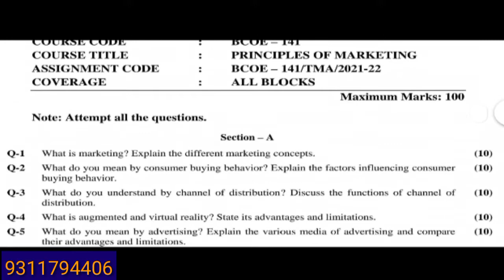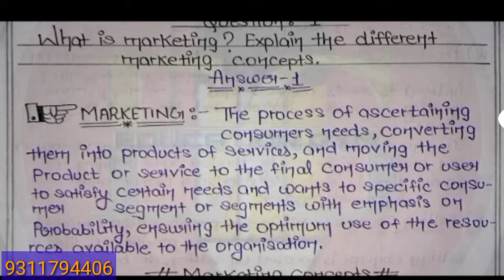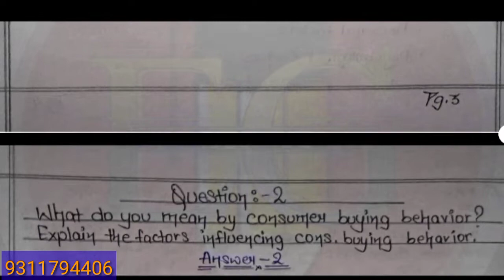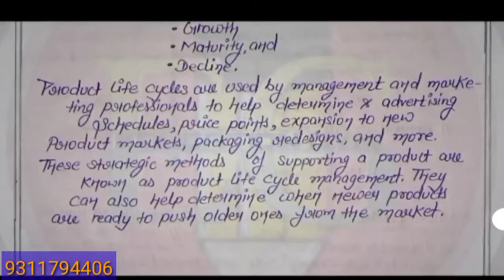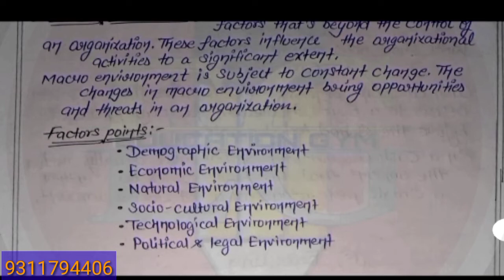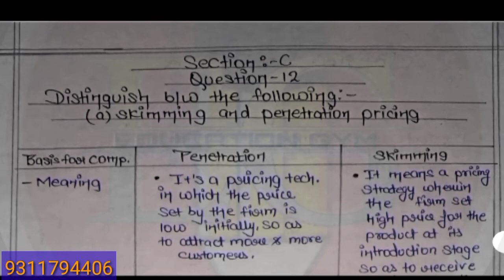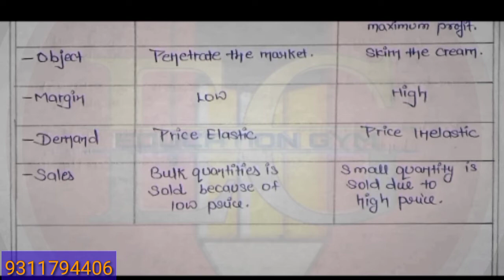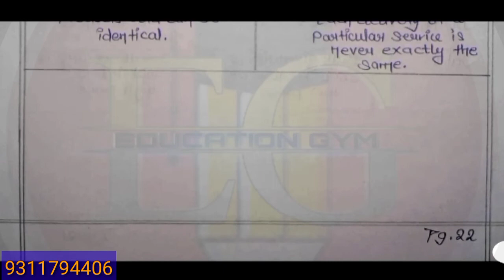BCOE-141 || IGNOU SOLVED ASSIGNMENT || 21-22 || PRINCIPLES OF MARKETING || BCOMG FIFTH SEM.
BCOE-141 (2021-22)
PRINCIPLES OF MARKETING
90+ MARKS.
100℅ CORRECT SOLUTIONS

 PDF @15
Handmade assignment @300-450. etc.

IGNOU BCOMG 1st to 3rd YEAR STUDENTS. JUNE AND DECEMBER 20XX TEE EXAM 20XX EDUCATIONGYM WITH RR